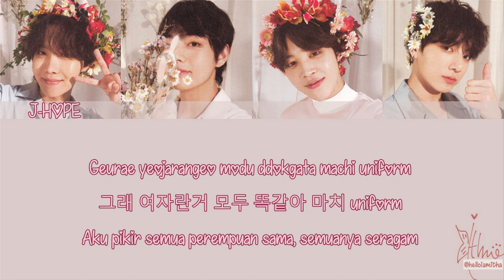BTS (방탄소년단) - BEAUTIFUL (Lirik Terjemahan Indonesia)